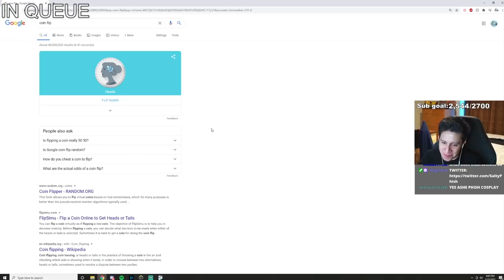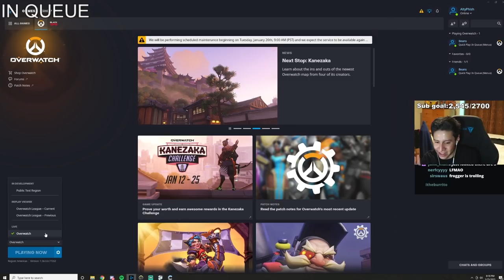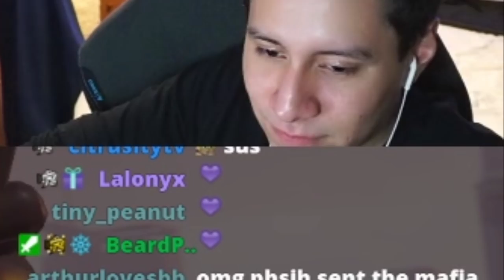Racing Frogger to Lucio's Impossible Achievement In Overwatch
I challenged Frogger in Overwatch to try to get Lucio's impossible achievement, the floor is lava, faster than me. WHO WILL WIN?!